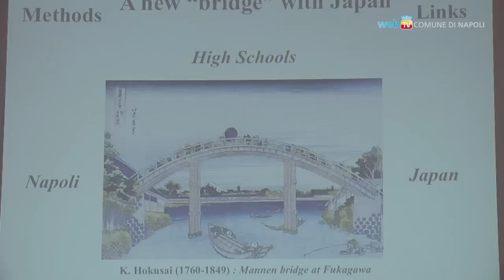Scienza e scuola, un gemellaggio tra Napoli e Giappone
Prende il via il progetto di gemellaggio tra scuole napoletane e scuole giapponesi per condividere esperienze e progetti di ricerca scientifica.